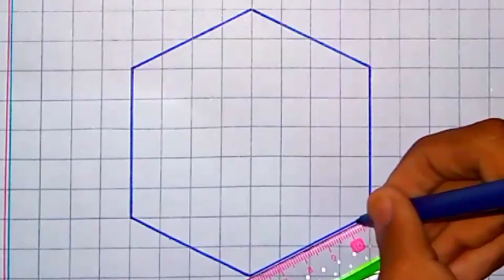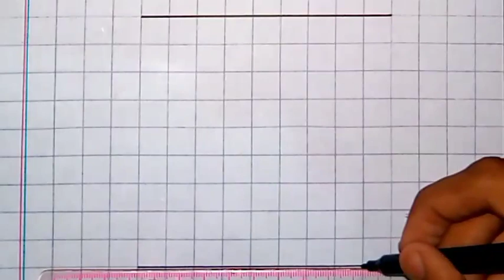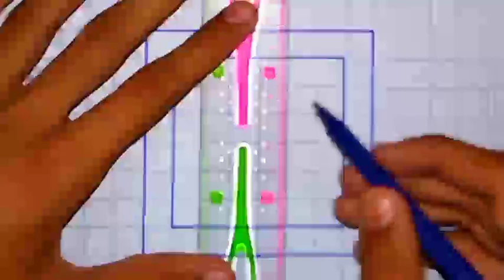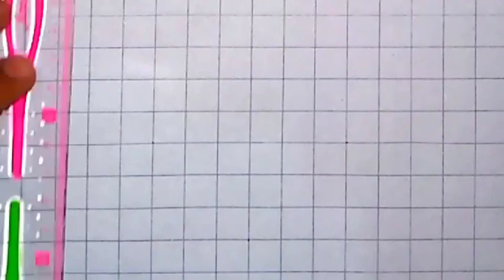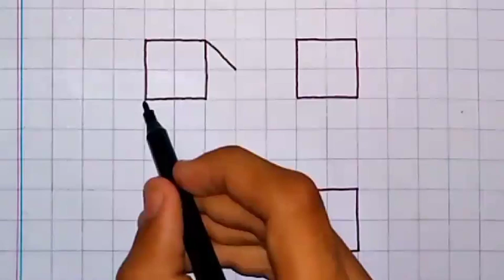Easy Drawing Tricks on Graph Paper | 3Ddrawing Opticalillusions on Graph Paper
In this Video, I will Draw 8 Easy 3D/ Optical illusions drawing tricks on graph Paper. Very, Very Easy Drawing Tricks.